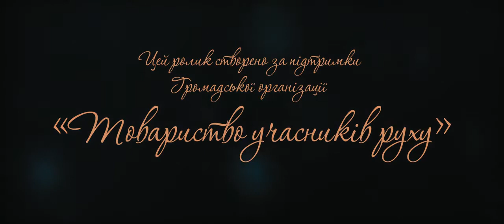Анастасія Приходько та Микита Рубченко 'Герої не вмирають' 1